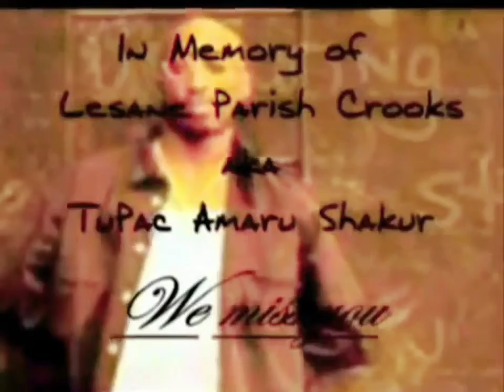Makaveli, Outlawz, Prince Ital Joe - Hail Mary (Jesus Walks Remix)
Makaveli – Hail Mary (OG) Featuring Tha Outlawz, Prince Ital Joe
Date: July 8, 1996
Producer: Hurt-M-Badd
Studio: Can-Am Studios, Tarzana, California
Written By: Tupac Shakur, Hussein Fatal, Hurt-M-Badd, Prince Ital Joe, Kastro, Yaki Kadafi, Young Noble
Performance Rights: ASCAP & BMI
Recorded At: Ameraycan Studios (North Hollywood)
Executive Producer: Suge Knight
Assistant Engineer: Lance Pierre
Engineer: Tommy D. Daugherty